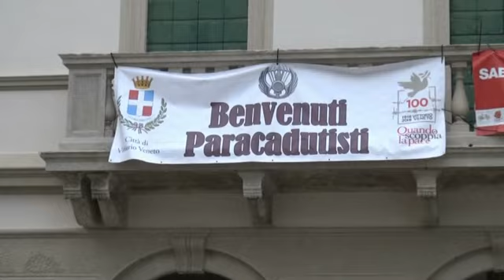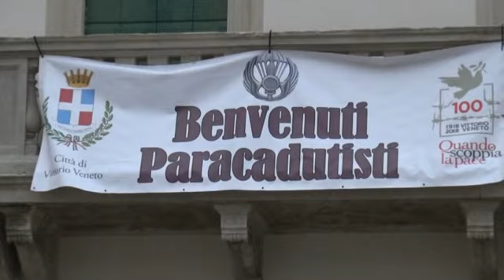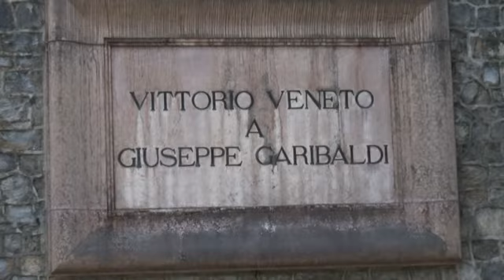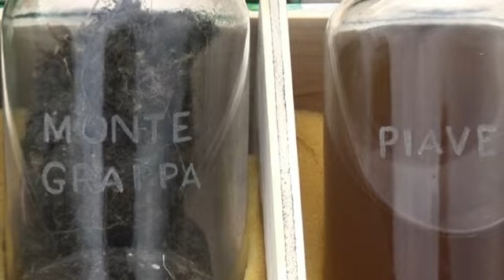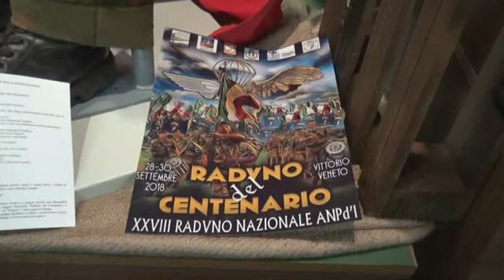Concerto della " Banda Congedati Brigata Folgore"a Vittorio Veneto 2018.